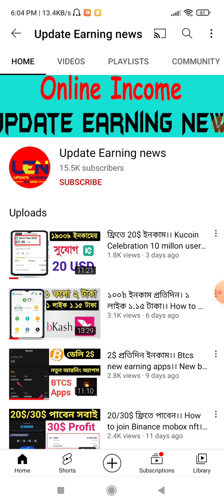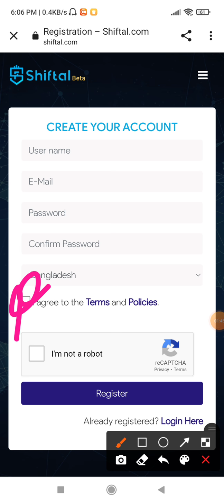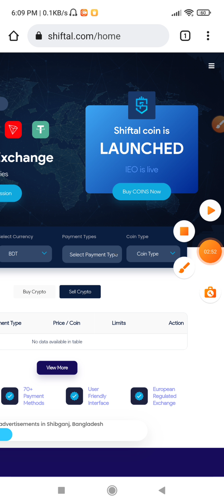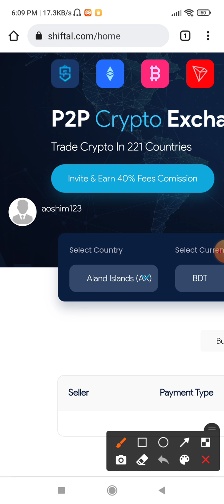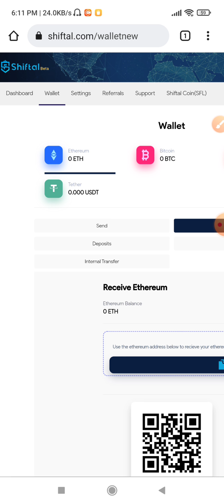50$ Signup Bonus।। 50 Sfl register Bonus।। how to work shiftal website।।